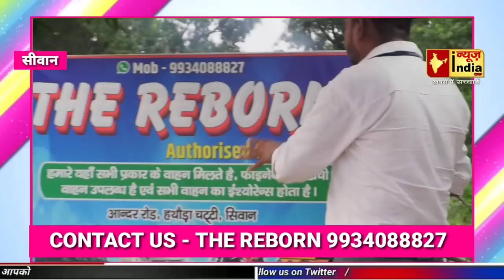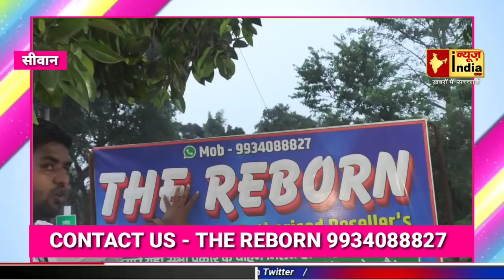सीवान में पहली बार मात्र 40 हजार में लग्जरी कार,THE REBORN दे रहा बेहद कम दामों में बेहतर गाड़ी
आपका नाम :
गांव / शहर :
समस्या का विषय :
समस्या :
सबंधित अधिकारी (नाम के साथ) :